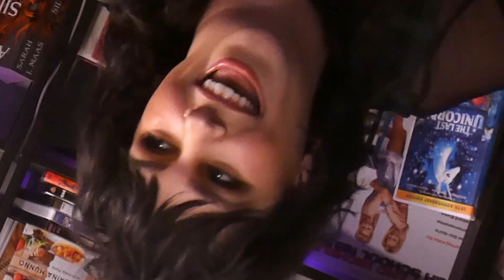Gilmore Girls Season 1 Episode 16: Star-Crossed Lovers and Other Strangers // [SPOILER REVIEW]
We're back with episode 16 of Gilmore Girls!

If you want to watch along with us, we'll be releasing new episodes on Tuesdays (if husband/editor remembers...). If you are a Gilmore Girls fan, let us know in the comments! We're just getting started and remember Rachel has never seen it so keep any potential spoilers to yourself!

or on social!